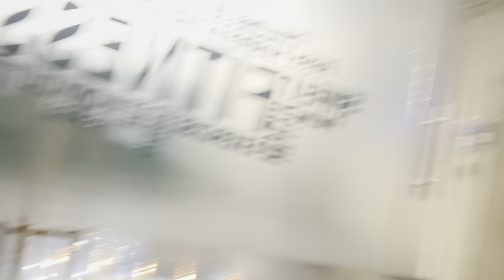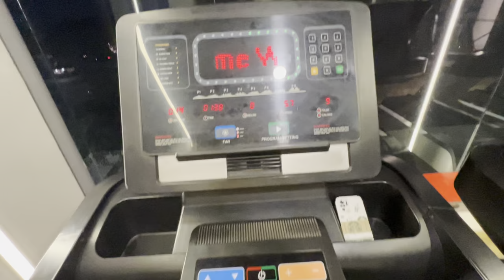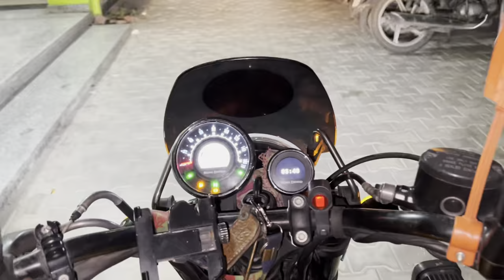अरे यह क्या हो गया 🙏|| Jai Mata Di || Jai Shree Ram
Hlo guys kya hal hai aap sabhi ka hopefully aap sab badiya honge. Wellcome back my youtube channel || Dream Achiverz Vlogs || dreamachiverzvlogs ​⁠ ​⁠ ​⁠

Support my journey (UPI Id): Sahib386@paytm

Hello, I am Sahib.
A Traveller, and Blogger from Punjab (Ludhiana). I Ride in  My Dream Bike and Create Travelling vlogs, I also Create Camping vlogs in India and I Love Exploring New Camping Destinations in India.